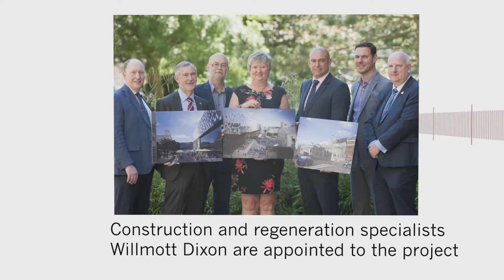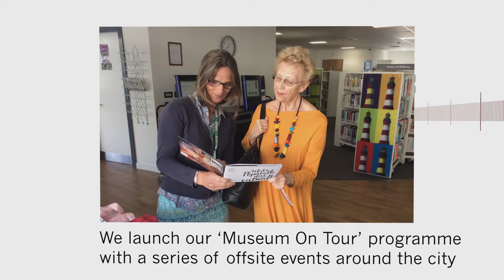Plymouth History Centre: July to September 2016 - Progress Report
Watch a round up of a busy three months for the Plymouth History Centre project from July to September 2016.